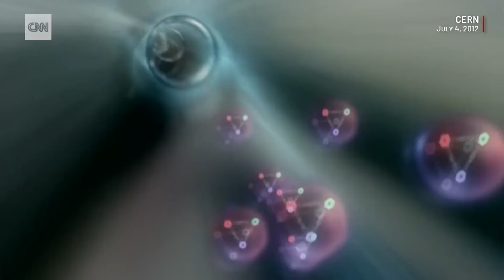Scientists confirm 'God Particle' exists 10 years ago. Watch CNN's coverage of the discovery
The Large Hadron Collider will restart again as scientists at the the European Organization for Nuclear Research search for a better understanding of the building blocks of the universe. Ten years ago, the machine helped scientists confirm the existence of the Higgs boson. Watch CNN's coverage in 2012 of this groundbreaking discovery.